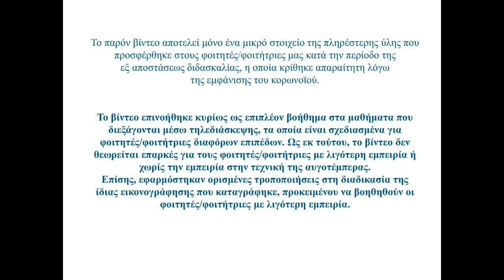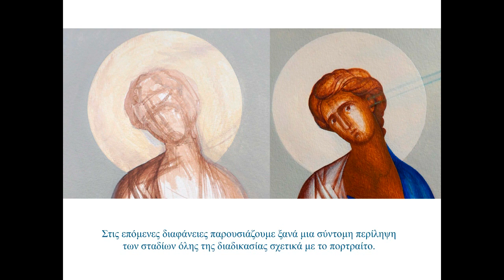Δημιουργώντας την πρόταση για την τοιχογραφία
Παρουσιάζουμε τα στάδια της εικονογράφησης της φιγούρας του Προφήτη Αββακούμ

Αυγοτέμπερα σε χαρτί ακουαρέλας
65 χ 50 εκατοστά

Διδάσκων: Δρ Ούρεσης Τοντόροβιτς
Σχολή Καλών Τεχνών (Φλώρινα)
Πανεπιστήμιο Δυτικής Μακεδονίας
Μάϊος 2020